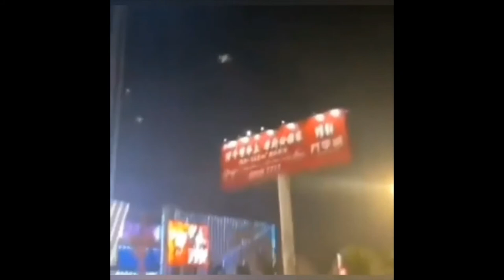sos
UFO OVNI